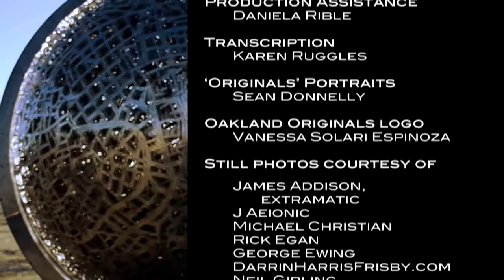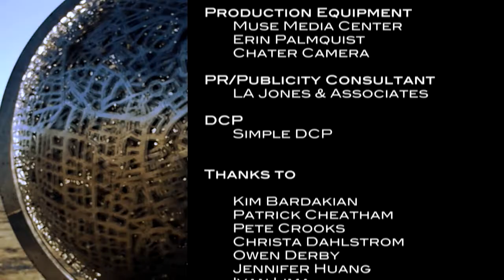Oakland Originals: Michael Christian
Did these towering sculptures emerge from the earth or did they touch down from somewhere far, far away? Either way, Michael Christian’s artwork seldom stays put for long. Designed to be transportable, his striking creations invite audiences all over the world to explore in playful and revelatory ways.

SUPPORT NEW Oakland Originals DOCUMENTARIES!